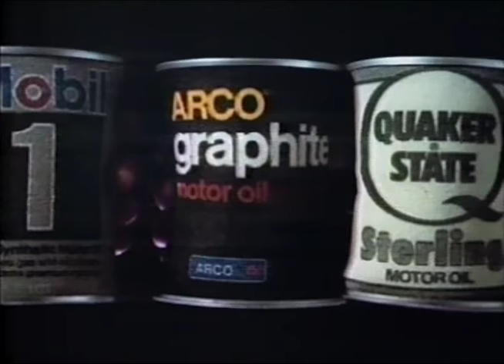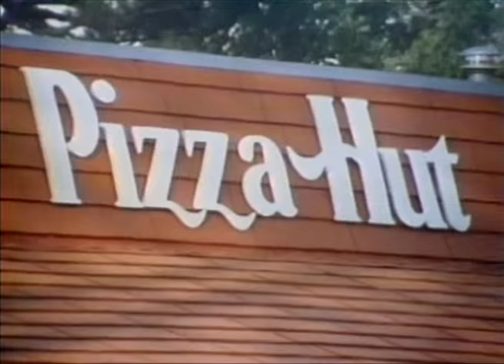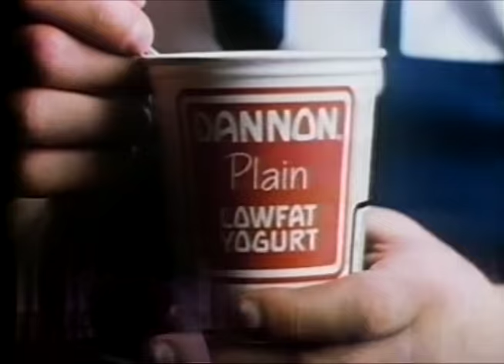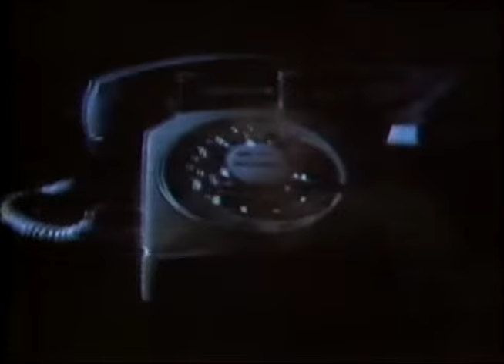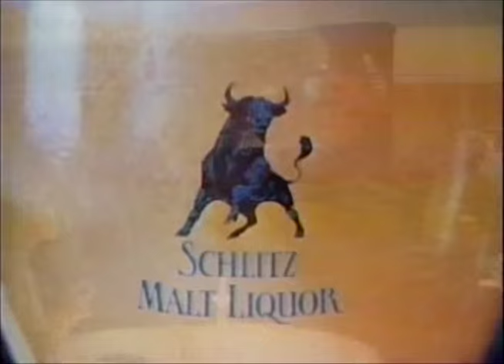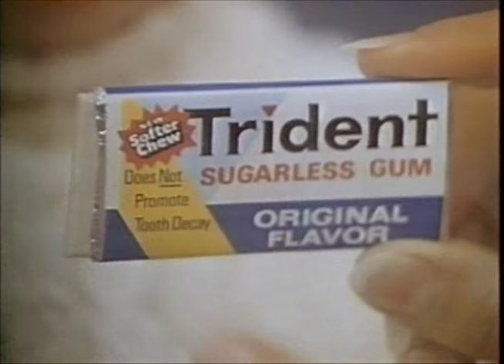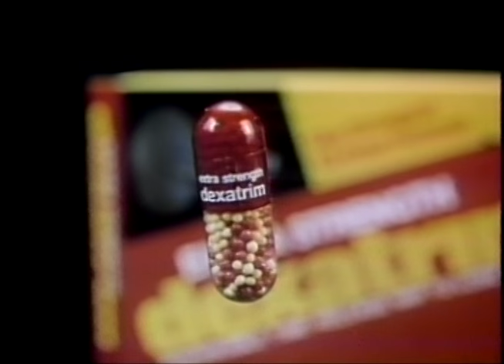80's Commercials Vol. 424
These commercials aired on NBC on September 26th, 1980

1. Dentyne (With a name like Dentyne it has to be good)
2. Arco Graphite
3. Pizza Hut
4. Michelob (The guy with the crazy beard is character actor Jay O. Sanders)
5. West Side Story
6. Carabine Jeans
7. TV Spot for "He Knows You're Alone" (This was Tom Hanks' first feature film role)
8. Sunkist
9. Promo for "The Boys From Brazil" (I much prefer the unused alternate title "Hitler Kids")
10. Promo for "SCTV"
11. TV Spot for "In God We Tru$t"
12. Jesse Jeans
13. Promo for "Centennial"
14. Dannon Yogurt
15. TV Spot for "When A Stranger Calls" (This totally spoils the 20-minute long opening scene, where Carol Kane plays a babysitter getting creepy phone calls from a murderer that turns out to be inside the house.  This is often regarded as one of the best scenes in Horror cinema and directly inspired "Scream")
16. Diet 7up (With Tommy Smothers and Margaux Hemingway)
17. Soft & Dri
18. Schlitz Malt Liquor (With David Copperfield)
19. Trident (With Peggy Fleming)
20. Ford Escort
21. Dexatrim
22. U.S. Department of the Interior PSA (With Lorne Greene)
23. American Cancer Society PSA
24. Promo for "Little House on the Prairie" and "Johnny Carson's 18th Anniversary Special"
25. Jordache Jeans for Kids